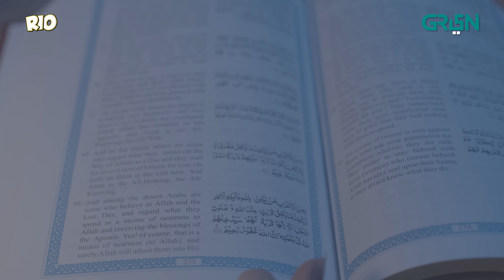Fatima Feng | Episode 09 | Presented By Rio | Pakistani Drama | 19th OCT 23 | Green TV Entertainment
Written By: Asma Wazir Gul

Cast:
Usama Khan
Howra Batool
Mehar Bano
Babar Ali
Munazzah Arif
Tara Mehmood
Farhan Aly Agha
Rohi Khan
Noman Kahout
Asad Choudry
Sheryar Sheikh
Rimha Ahmed

Digital Editors:
Gulsher Gopang
Zohaib Hasan Shaikh
Husnain Moavia

Digital Graphics:
Muhammad Zeeshan
Nabeel Green

Watch Fatima Feng every Monday to Sunday at 7 pm only on Green TV!

Fatima Feng | Episode 09 | Presented By Rio | Pakistani Drama | Green TV Entertainment